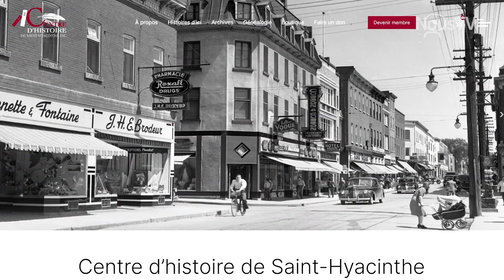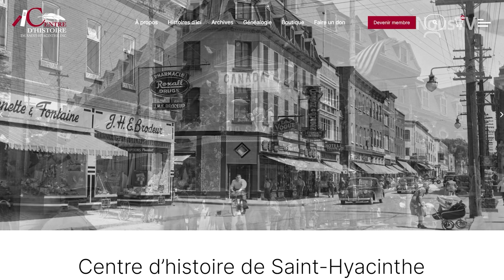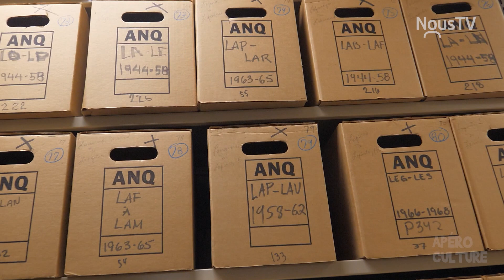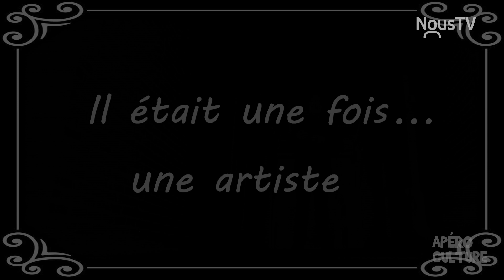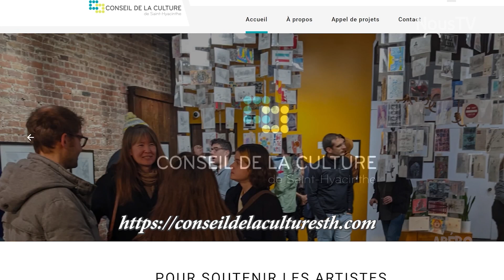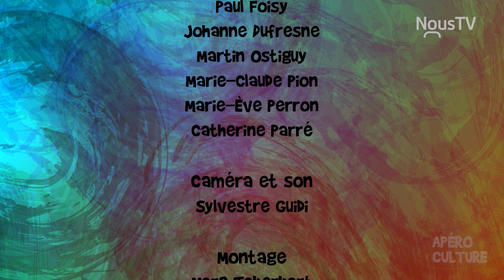Apéro Culture Saison 2 Épisode 7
Cette semaine à Apéro Culture nous continuons la visite du Centre d'histoire de Saint-Hyacinthe, la Salle Théâtre La Scène, Martin Ostiguy nous parle de Juliette Vermesch et nous découvrons le Conseil de la culture de Saint-Hyacinthe.